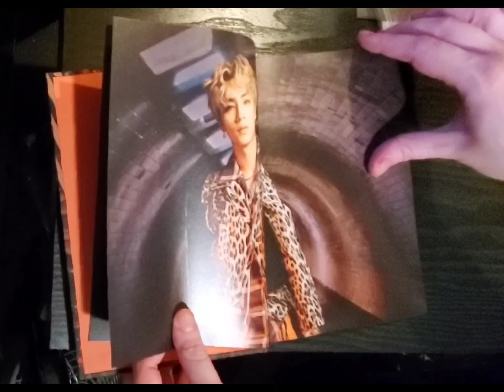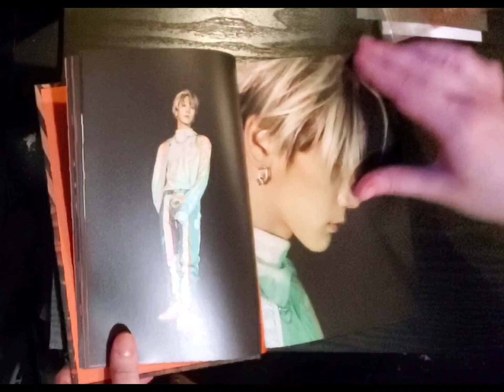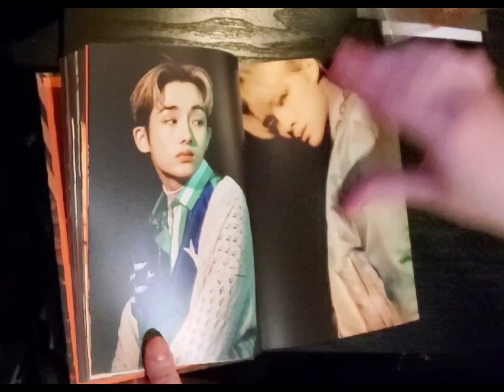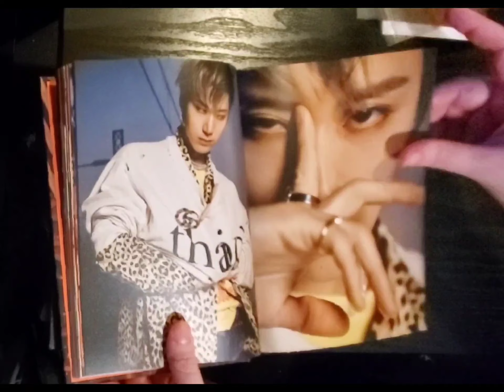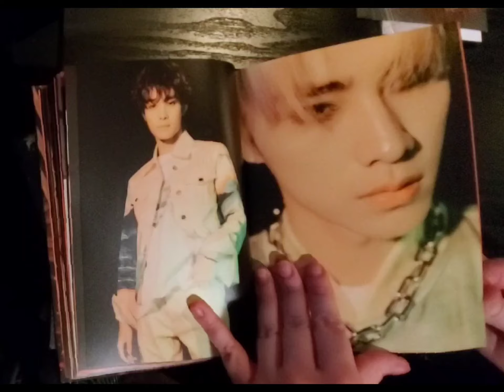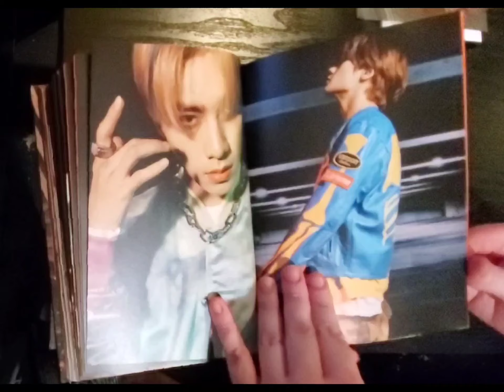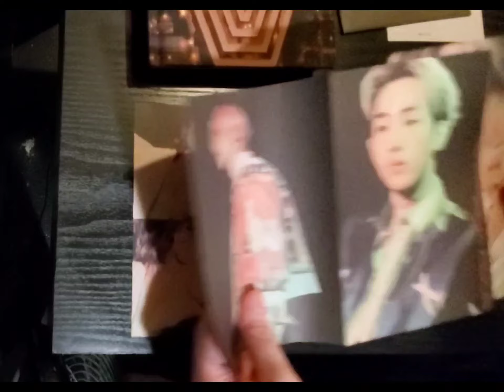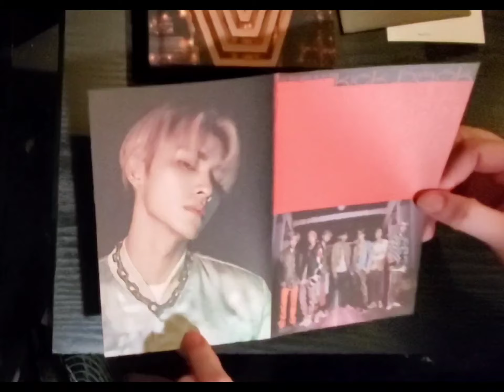Unboxing Kickback by WayV (Hitchhiker ver.)